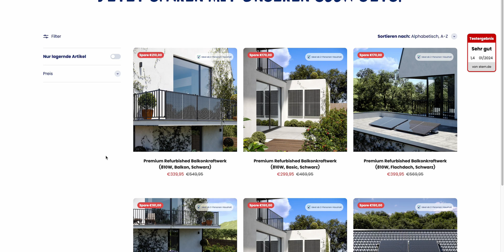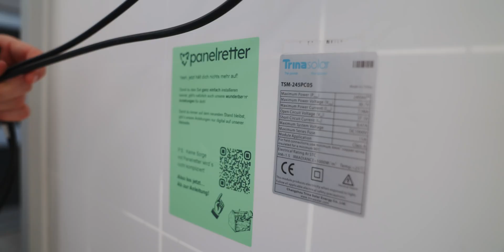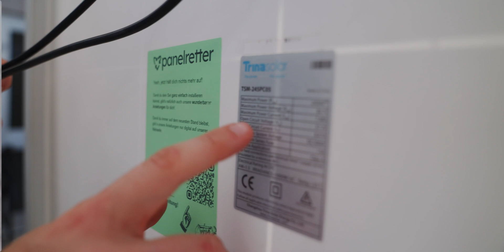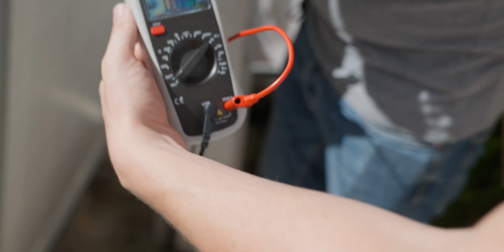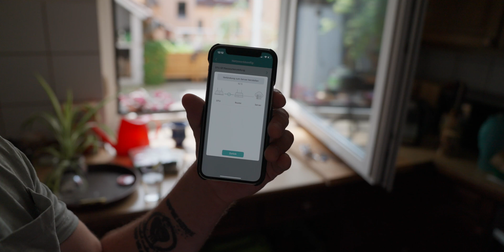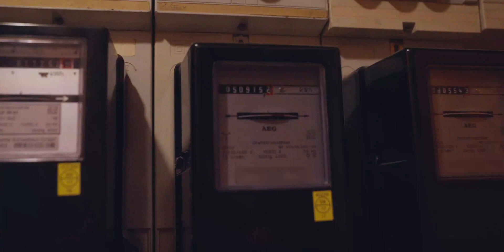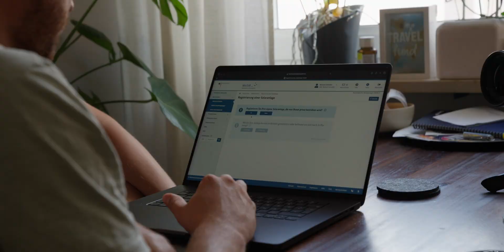Keiner sagt dir wie einfach es ist ausgediente PV Paneele zu Balkonkraftwerk umbauen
Wir bauen ein Balkonkraftwerk aus einem alten PV-Modul. Und überraschen meinen Kameramann damit.

Danke an Christoph von den Panelrettern für deine Offenheit uns das alles zu erklären.

Danke an Dali und Nico fürs vermitteln an Christoph. Falls ihr aus Erlangen oder Umland kommt und Fragen zum Thema PV habt, wendet euch an

⏱ TIMESTAMPS:
00:00 - Was du wissen musst
02:26 - Woher kommt das Panel
04:53 - Panel optisch durchprüfen
06:28 - Panel technisch durchprüfen
10:07 - Wechselrichter anschließen
13:19 - Einstecken
14:14 - Anmeldung beim Marktstammdatenregister